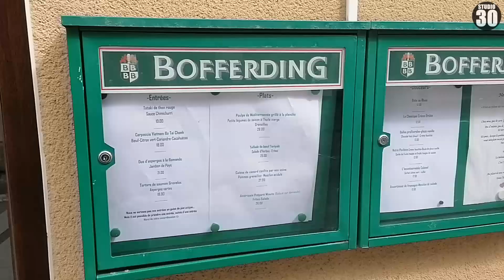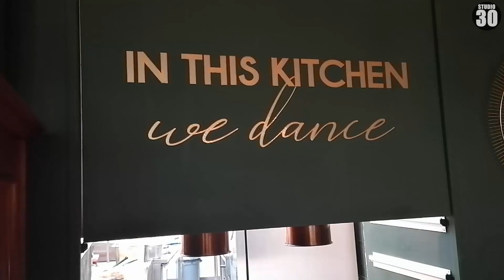Lucas Colas nous présente le Belvédère à Arlon